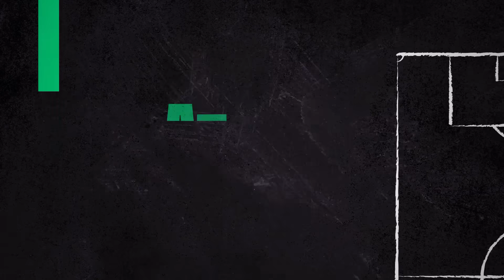OM 2-0 Brest : Le débrief complet de L'After Foot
Marseille a battu Brest 2-0, ce samedi pour la 3e journée de Ligue 1. L'OM a gagné sans briller. Dans L'After Foot, Courbis et Diaz débriefent le succès phocéen.